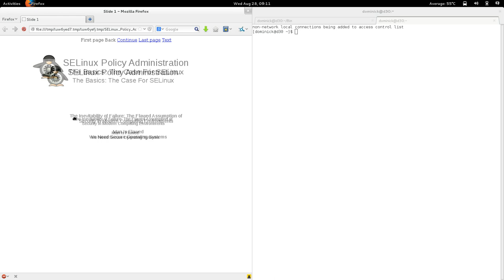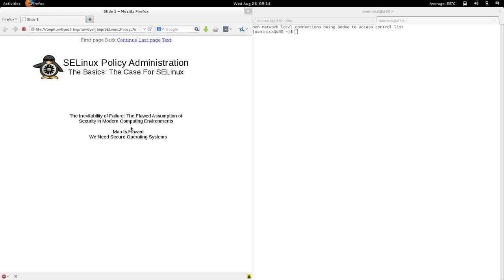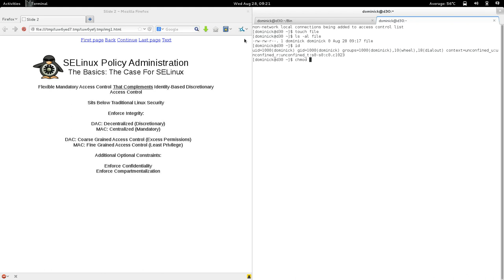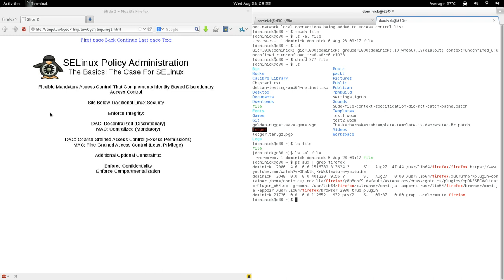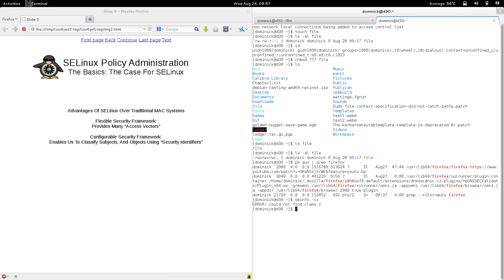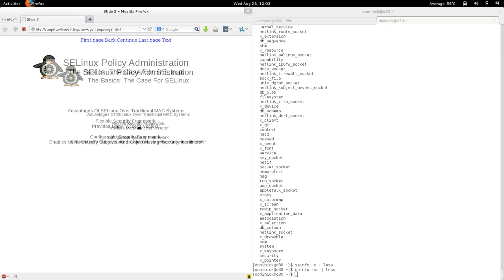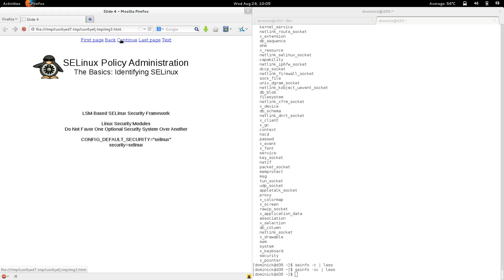1 1 basics The Case